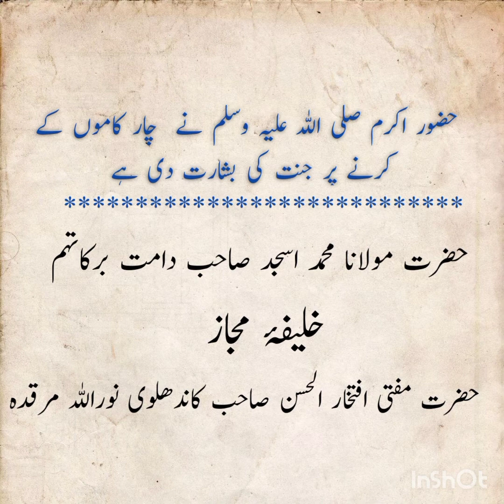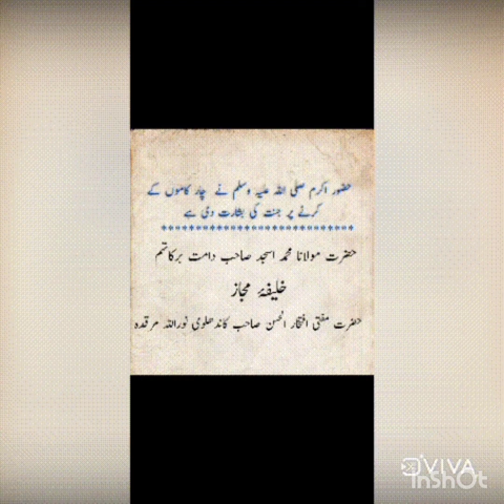Bayan|Hazrat Molana Mohd Asjad Sb Qasmi